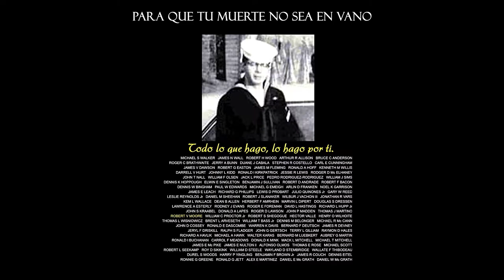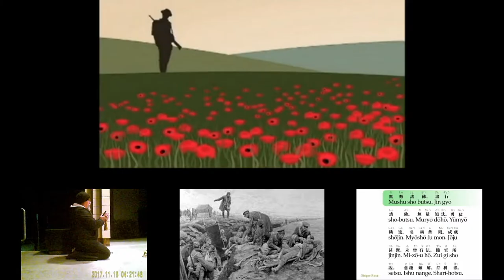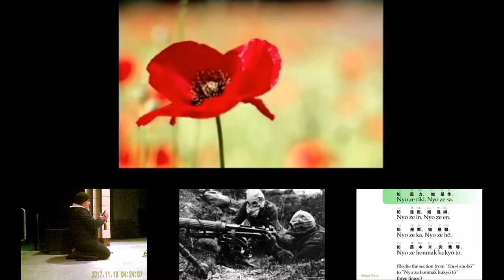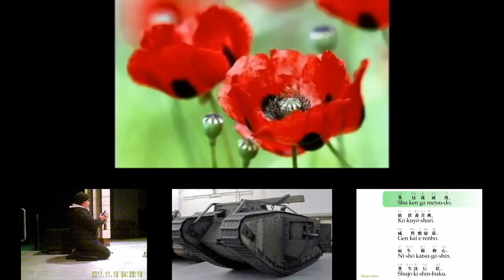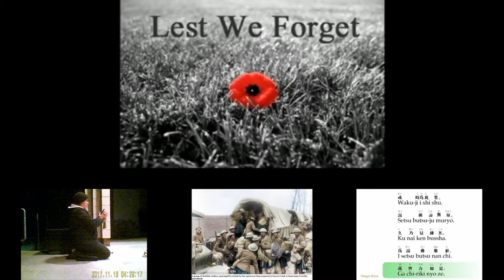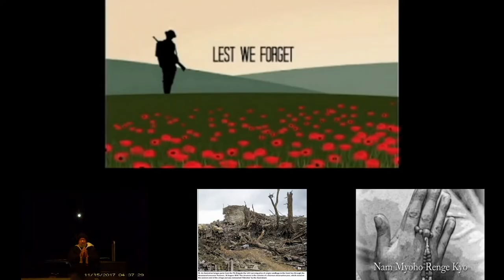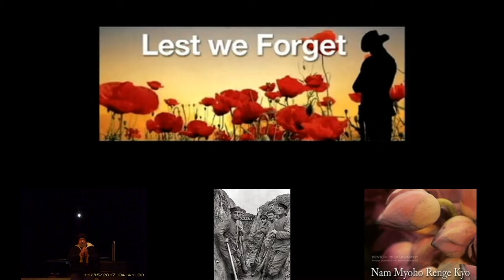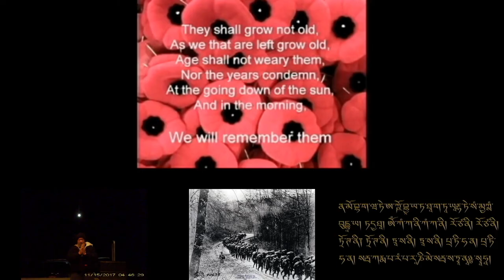El canto budista en la estación de policia de Windsor Vermont.